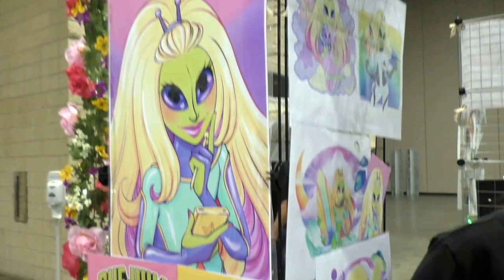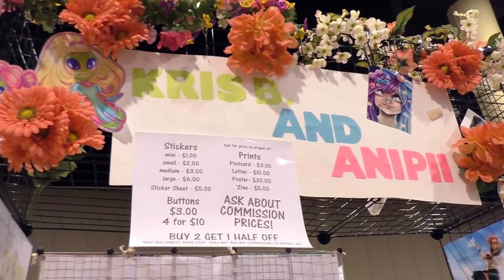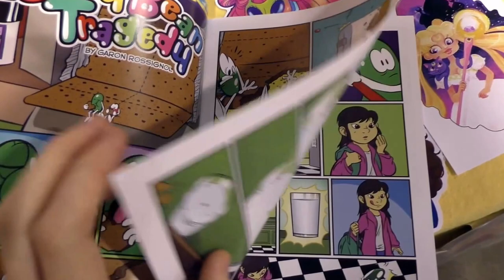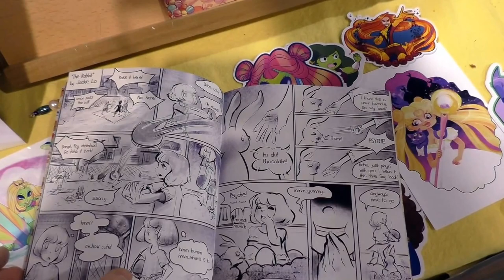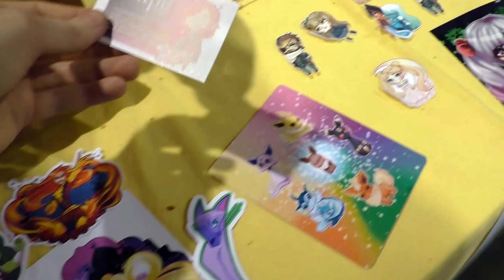Kris Brannock & anipii - Kamicon 2016 Artist Interview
I just noticed I missed about 2 minutes at the end of the interview in the editing process. It's rerending right now and will likely be posted early 3/17 (Thursday). Sorry about the mishap.

Kris Brannock is an artist from northern Georgia, US. She attended Kamicon for the first time to promote her new alien prints and anthology, Sweet Treats. You can follow her work and request commissions on her

anipii is an artist who attended Kamicon to promote her prints, stickers, and buttons. If you missed her at Kamicon, she'll be attending Momocon in Atlanta, GA 5/26- 5/29/2016.